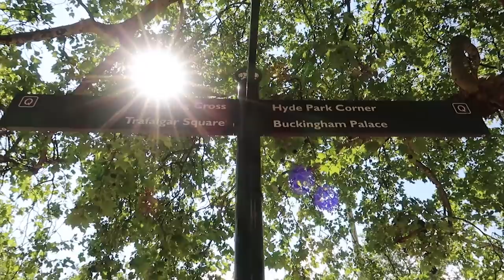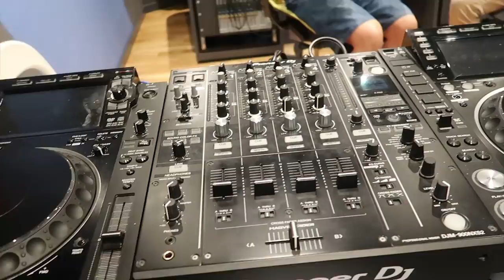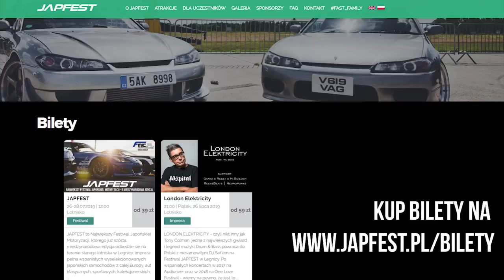Poznałem Legendę Drum&Bass - Pojechaliśmy do London Elektricity & Hospital Records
Polecieliśmy do Londynu na spotkanie do wytwórni Hospital Records gdzie poznałem osobiście legendę muzyki Drum n Bass - Tony Colman czyli London Elektricity, z którym udało mi się przeprowadzić bardzo ciekawy wywiad w jego nowiutkim studio. Tony zagra na Japfest 2019 a bilety możecie kupić tutaj

Oglądajcie w całości, naprawdę mega się napracowałem żeby zrobić dla Was napisy do tego po polsku!

Muzyka w tle podczas wywiadu to najprawdziwszy polski DnB nagrany specjalnie dla nas przez ReeseBeats / Reset&Gaara którzy także zagrają na japfeście!